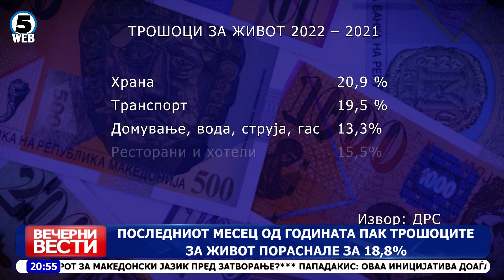Вечерни Вести на Канал 5, 9.1.2023